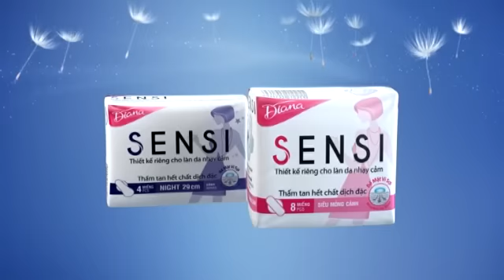Diana Sensi êm thoáng dành cho da ngày nhạy cảm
Thoải mái làm điều mình yêu với Diana Sensi - êm thoáng  cho da ngày nhạy cảm.  Nay đã có Diana Sensi Night 33cm với các tính năng vượt trội:
1- Bề mặt vi sợi thấm tan ngay cả chất dịch đặc.
2 - Chiều dài vượt trội, là một trong những băng vệ sinh mặt bông ban đêm dài nhất trên thị trường hiện nay.
3- Vách chống tràn dạng ống với cấu tạo độc đáo luôn dựng lên ôm sát cơ thể ngăn chất lỏng tràn bên, đặc biệt mềm mại với làn da.
4 –Phần cánh  mở rộng chống tràn sau, thoải mái, an tâm khi ngủ.

Khám phá thêm các sản phẩm tiên tiến với chất lượng Nhật Bản từ Diana Unicharm tại
Cùng tham gia fanpage và Instagram của Diana để chia sẻ bí quyết “làm điều mình yêu” và để thấy “là con gái, thật tuyệt” tại